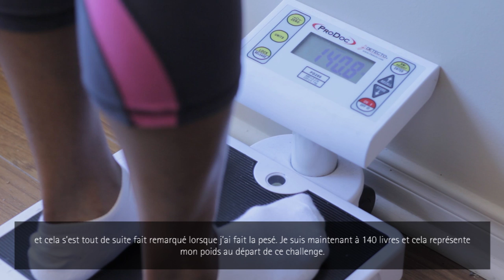Bio3Fitness - My 90 Days Challenge - Week 5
In week 5 of the Bio3fitness 90 days fitness training series, Daphné Rosalbert talks about keeping up with her fitness training while being sick, and during a holiday weekend. Almost halfway through the fitness training challenge, we realize that the journey comes with some up and downs, but the most important thing is to stay positive and to keep pushing forward. Continue to follow Daphné in her fitness training journey and see how she embraces the challenge and the new lifestyle with the help of the Bio3Fitness trainers.